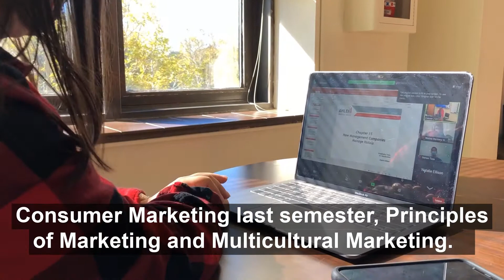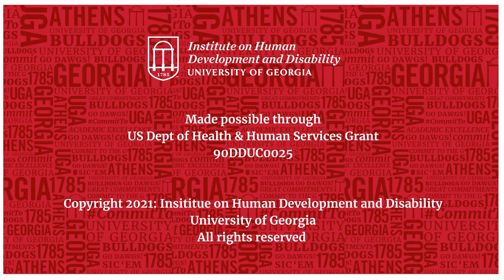A Day in the Life of Marina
We are excited to highlight a new vlog featuring Marina Martinez. Marina has been studying marketing at UGA through the Destination Dawgs program. She has been doing a marketing internship at IHDD with our very own marketing guru, Whitney Ostrander. Please share!

If you would like to support our Destination Dawgs students on their journeys to a good adult life, please give